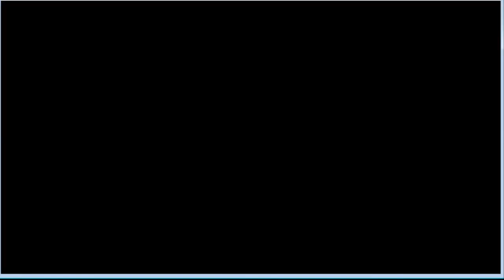Let's Play Pokémon Naranja - Part 3: A New Area! Oh.. and a Vileplume!